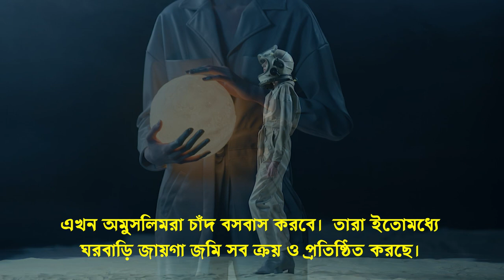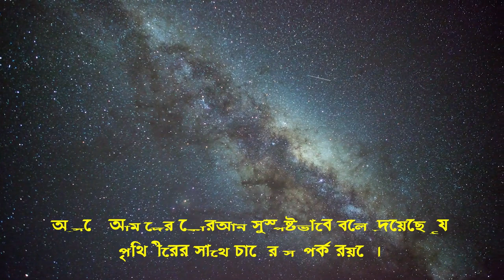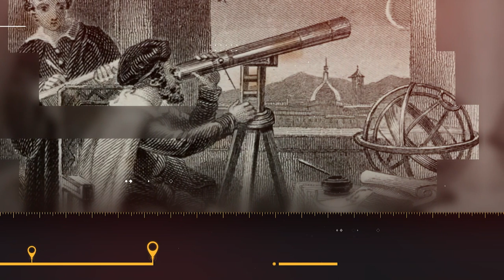চাঁদে মানুষ বসবাস করবে কোরআন কি তাই বলছে Unbelievable Story of a Human Living on the Moon